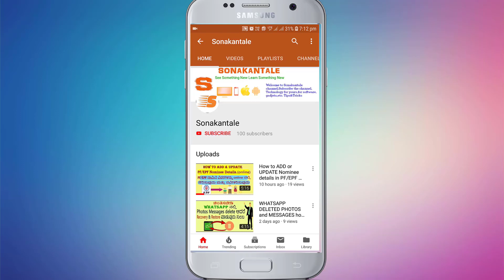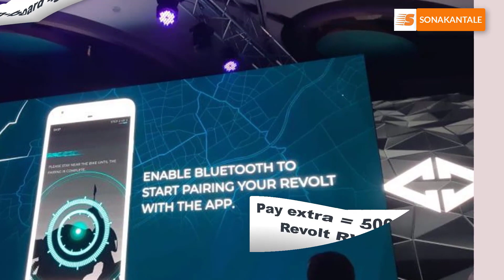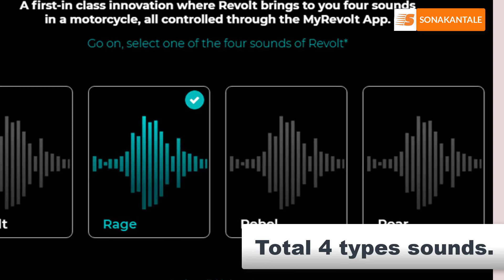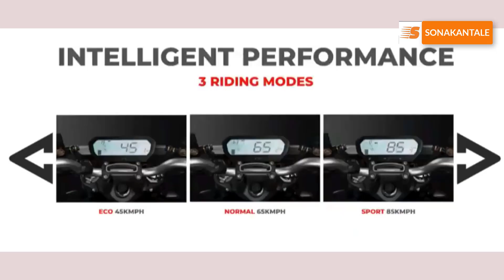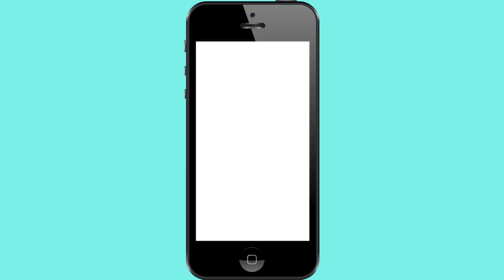ಎಲೆಕ್ಟ್ರಿಕ್ ಬೈಕ್ ರಿವಾಲ್ಟ್ RV 300 ಸಂಪೂರ್ಣ ವಿವರ. ಭಾರತದ ಮೊದಲ ಎಲೆಕ್ಟ್ರಿಕ್ ಬೈಕ್.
Revolt RV 300 Electric Bike Only 3499 Price Mileage All Details In Hindi
2- Revolt RV300 price
3- Revolt RV300 mileage
4- Revolt RV300 features
5 - all about Revolt RV 300

Revolt Electric Bike - India's first  AI UNLIMITED motorcycle starting at INR 2,999 per month. With My Revolt Plan (M.R.P.), you own the RV300 at INR 2,999 p.m. and RV400 at INR 3,499 p.m. and INR 3,999 p.m., depending on which Plan you choose, on Day 1. - Explained in Tamil Tech

My Revolt Plan (M.R.P.) for unlimited battery warranty - 8 years/ 1.5L kms.
Revolt RV400 specifications
RV400
REBEL RED | COSMIC BLACK
Disc FRONT (240 MM) AND REAR (240 MM)
Tyres FRONT - 90/80-17, REAR - 120/80-17
Suspension UPSIDE DOWN FORKS
Rear Suspension ADJUSTABLE MONOSHOCK
Battery - LITHIUM-ION [72 V, 3.24 KWH]
Charging Time 0-75% IN 3 HOURS AND 0-100% IN 4.5 HOURS
3 KW (MID DRIVE)
Kerb Weight 108 KG
1350 MM
814 MM (RIDER)
PERSONS / MAXIMUM 150 KG
215 MM
ALL LED HEAD LAMP WITH PROJECTION (HIGH BEAM)
LED TAIL LAMPS AND INDICATORS
150 KMS* (ECO MODE)
100 KMS* (NORMAL MODE)
80 KMS* (SPORT MODE)

Revolt RV300 specifications
NEON BLACK | SMOKEY GREY
FRONT (240 MM) AND REAR (180 MM)
FRONT - 90/80-17, REAR - 110/80-17
UPSIDE DOWN FORKS
ADJUSTABLE MONOSHOCK
LITHIUM ION
60 V, 2.7 KWH
0-75% IN 3 HOURS AND 0-100% IN 4.2 HOURS
1.
5 KW (HUB MOTOR)
101 KG (APPROXIMATELY)
1320 MM
826 MM
2 PERSONS / MAXIMUM 150 KG
225 MM
180 KMS* (ECO MODE)
110 KMS* (NORMAL MODE)
80 KMS* (SPORT MODE)

electricbikeKannada, revoltrv400kannada, revoltrv300bike kannada, electricscooter revoltrv400bikekannada.